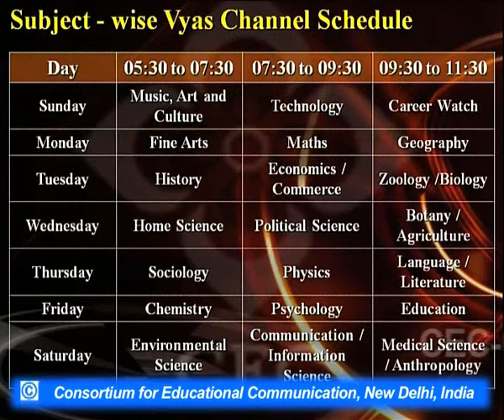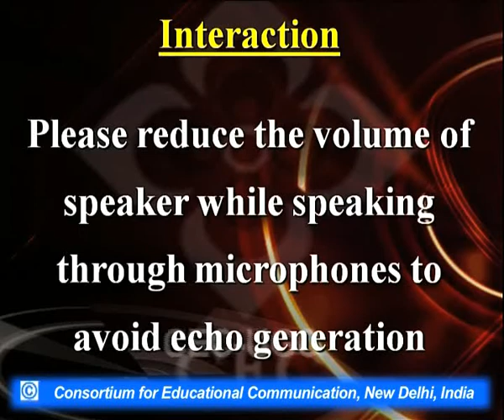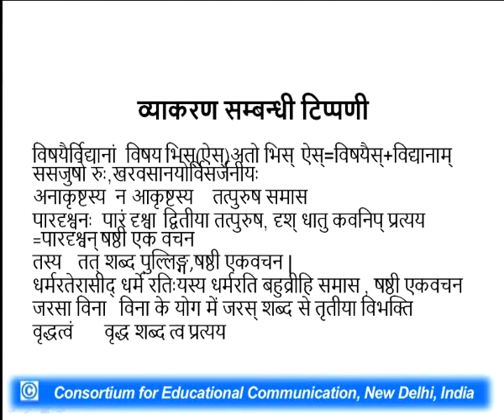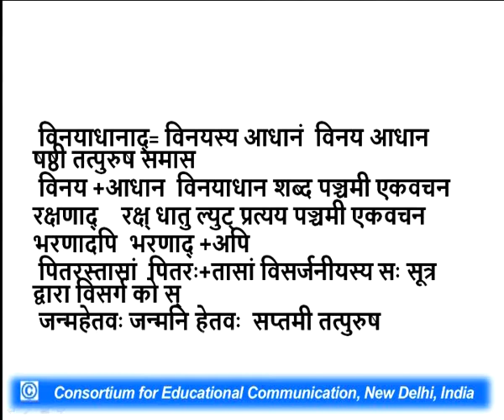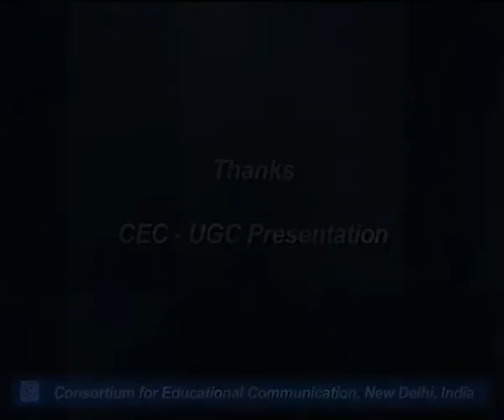Raghuvansham - III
This Lecture talks about Raghuvansham - III